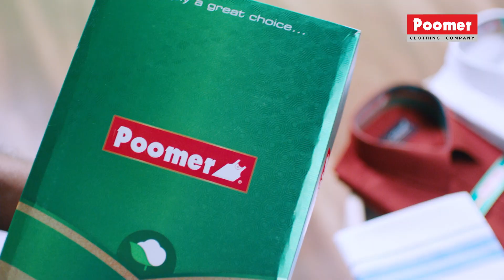Karthi at Viruman movie shooting spot - Viral Video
Karthi at Viruman movie shooting spot - Viral Video | Cineulagam

Chapters:
00:00 Aranmanai Movie Ad
00:10 Karthi's Viruman movie
00:24 Viruman movie cast and crew
00:33 Karthi at Viruman movie shooting spot
01:05 Kaavya Arivumani Exclusive Interview
03:14 Guru Somasundaram Interview Promo